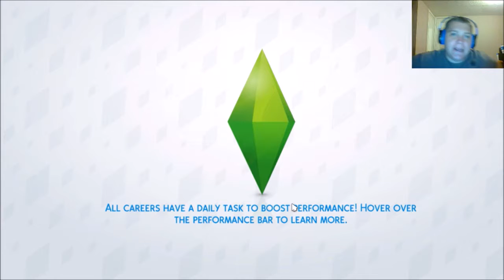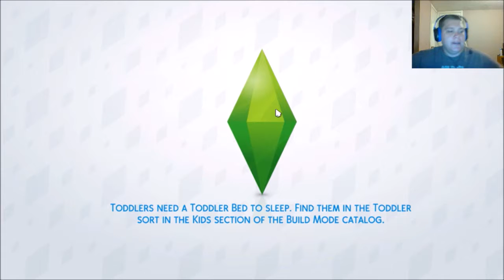The sims 4 The bachelor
This is a sims 4 challenge where i need to date and woo hoo with a 100 women.